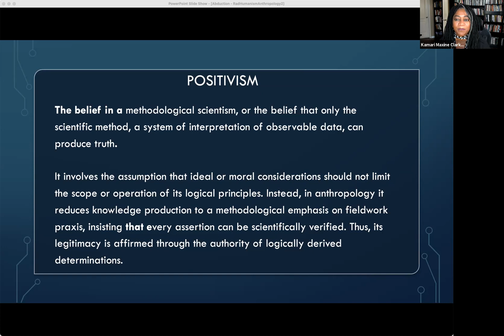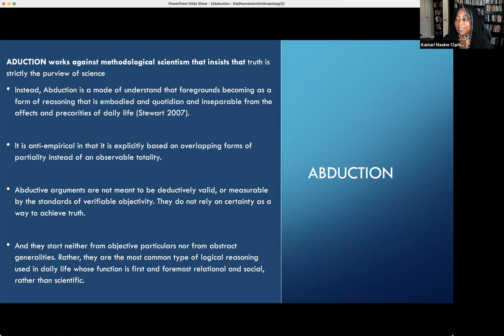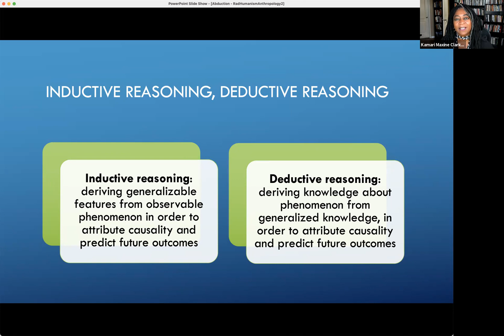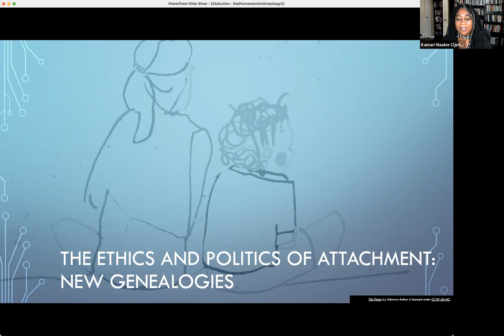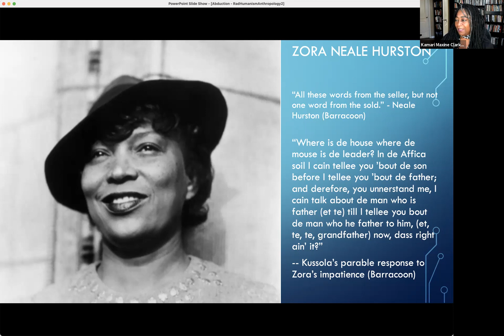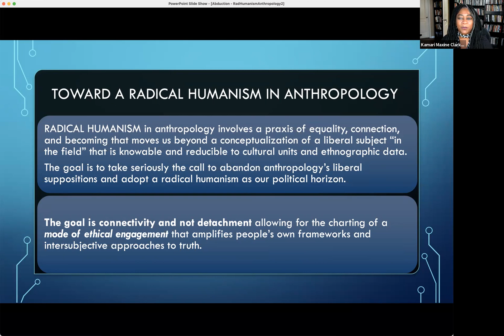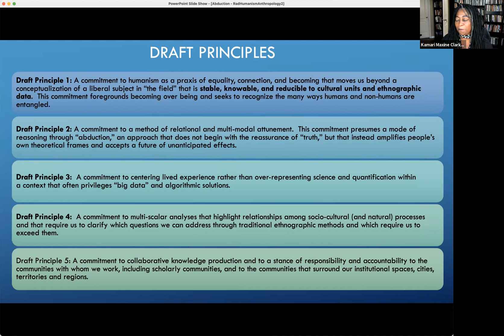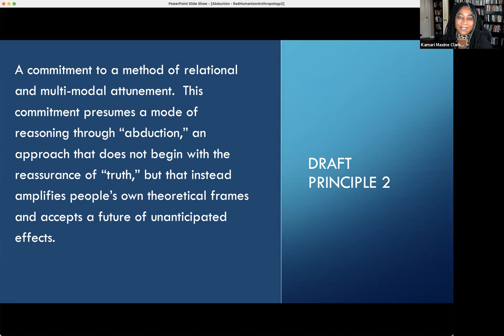Toward radical humanism in anthropology. Kamari Maxime Clarke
Ataya – the HUMA Interdisciplinary Seminar Series | Session #27 | Kamari Maxime Clarke: Toward radical humanism in anthropology. Beyond universalism: Abduction as a transformation of method.